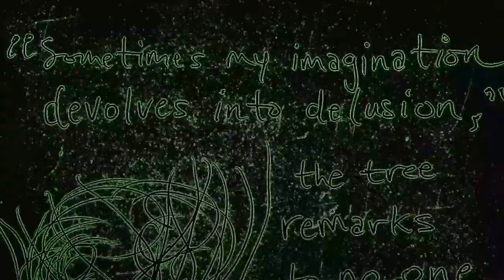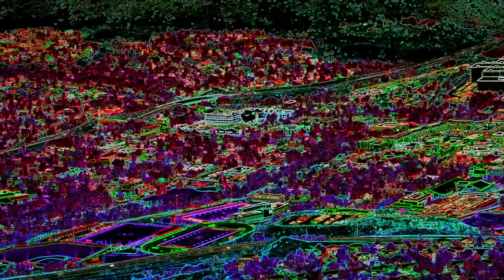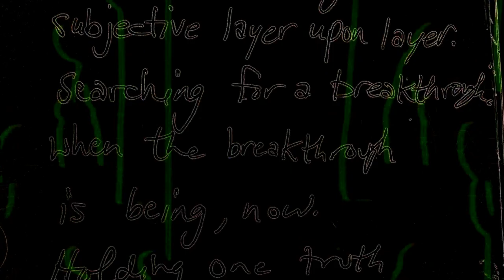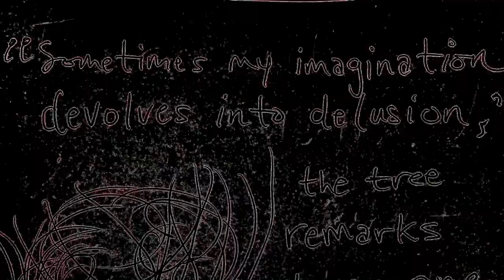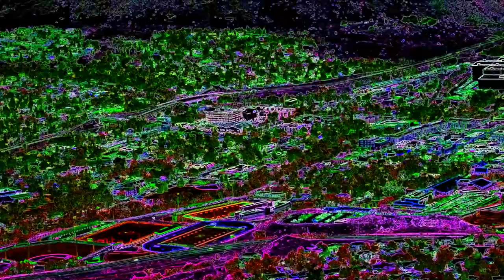George Spanos - Daydreamer (Short Film by Taylor McKinley)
George Spanos - Daydreamer / Reflections
George Spanos, drums, composition  / Juini Booth, double bass / Leo Genovese, piano / Daniel Carter, alto saxophone/ Lawrence Clark, tenor saxophone .
Recorded, mixed and mastered by Marc Urselli
Recorded June 7, 2017 at EastSide Sound Studios, Lower East Side, New York City.
Produced by George Spanos

Cinematography by Taylor McKinley
Video Art by Guzzi